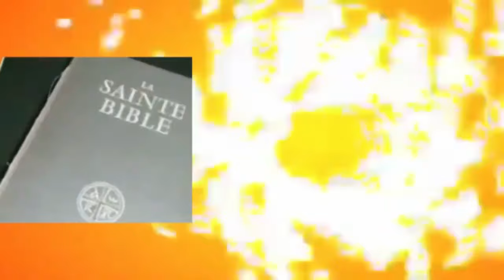EZALI YA KOYINDA NA WMMM EST-CE QUE WERRA SON AKOBETA NA FESTIF GOLA